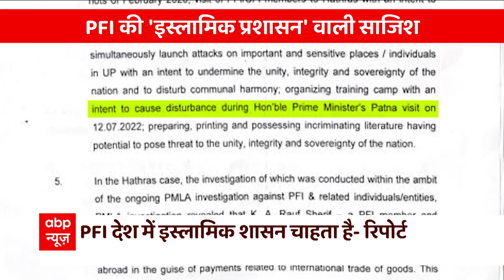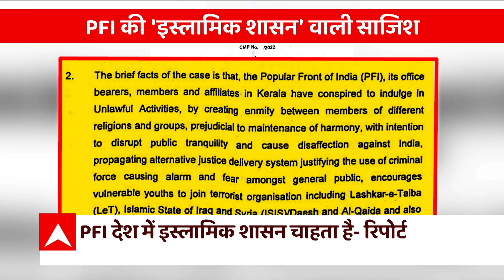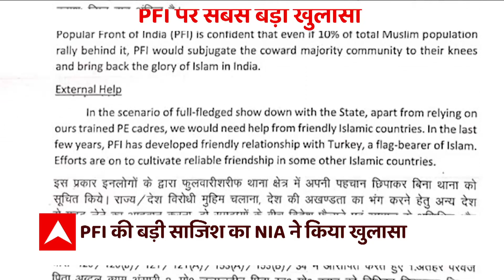NIA ने किया PFI की साजिश पर अब तक का सबसे चौंकाने वाला खुलासा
PFI के खिलाफ सबसे बड़ी कार्रवाई के बाद अब बड़े बड़े खुलासे हो रहे हैं, एबीपी न्यूज के पास NIA की वो रिमांड कॉपी है जिसमें जो खुलासे हुए हैं वो चौंकाने वाले और चिंता बढ़ाने वाले हैं.
बड़ी खबर ये है कि जांच में ये खुलासा हुआ है कि PFI देश में इस्लामिक शासन चाहता था, इसके अलावा खास समुदाय के नेता PFI के निशाने पर थे, यही नहीं PFI दो समुदायों के बीच हिंसा भड़काने की साजिश में भी जुटा था, PFI युवाओं को आतंकी संगठनों में भर्ती करवाने की साजिश भी रच रहा था.